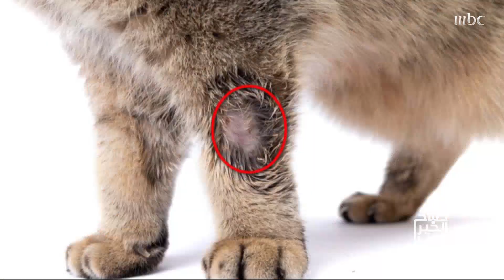نصائح مهمة إذا أصيبت قطتك بأي عدوى فطرية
يعرض الآن مجاناً على شاهد